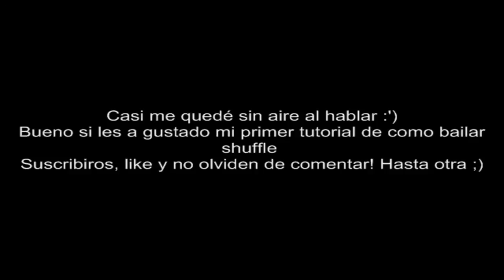Como bailar Shuffle Primer paso basico#1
Buenas a todos YouTube Soy Citi